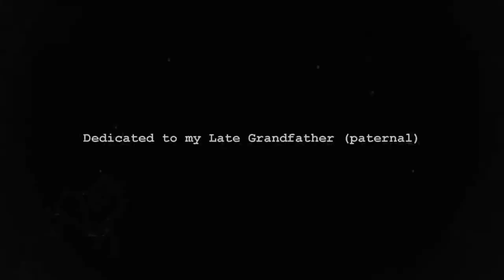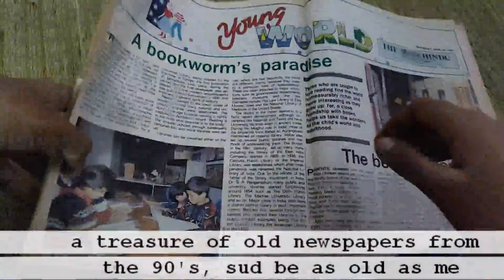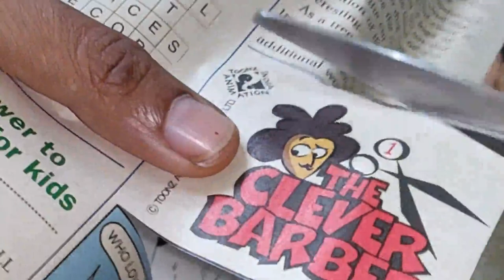30 year Old Comics Treasure from Young World | Hindu newspaper | Chicken Vlog | Cleaning up Home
Dear Quiet Lifist,
It has been long since I have shared vlogs of my my chicken who turned a rooster. Also, a short vlog on cleaning up old  young world by The Hindu newspaper, that are 30 years old. Hope you watch and enjoy.